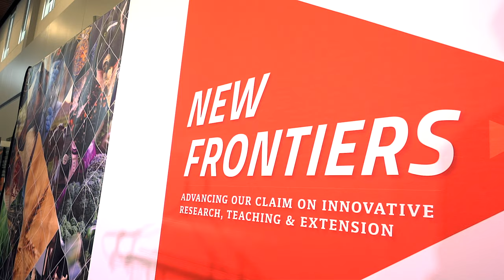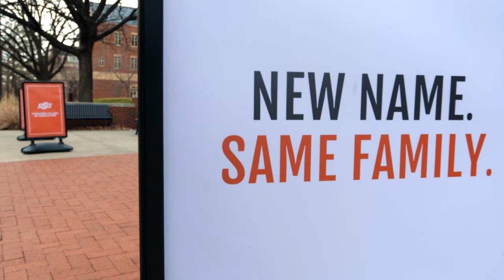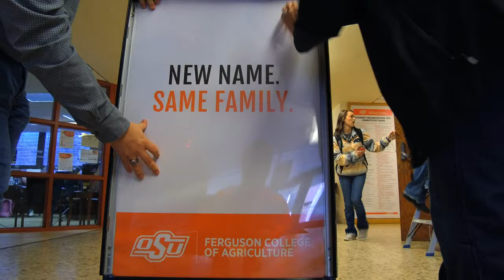New Frontiers and The Ferguson College of Agriculture at Oklahoma State University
There is exciting news on OSU campus that we wanted to share with you our audience! A public kick off for the New Frontiers campaign will be responsible for building the new Ag Hall on OSU's main campus. Excitement peaked when the Ferguson Family Foundation announced gifting 50 million dollars towards the cause.

Questions?